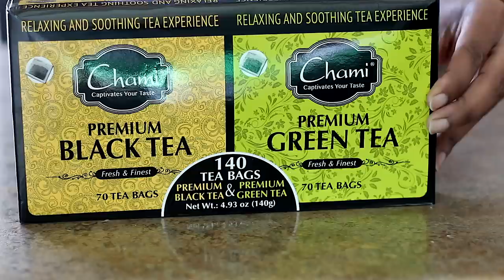I TRIED A BLACK TEA RINSE ON MY NATURAL HAIR | DOES IT WORK?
TEA RINSE RECIPE:
1-6 Cups of Water
3-8 Bags of Black (or Green Tea)

Detangling Conditioner: Suave Naturals
Deep Conditioner: Miche Beauty

TW: ImFinallyAmber
SC: fineasscurl

FAQS:
- I'm from Alabama (Yes, I know I have an accent)
- I currently live in Los Angeles
- Hair Type: Low Porosity, Fine Strands, Medium Density
- Last Big Chop: April 2013